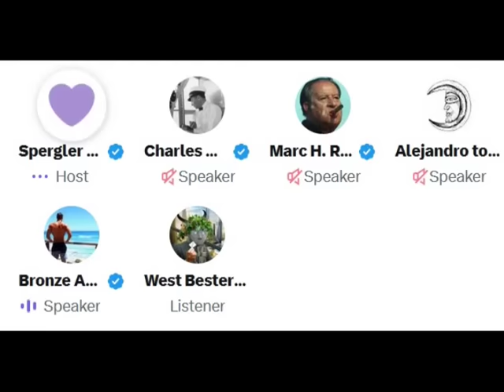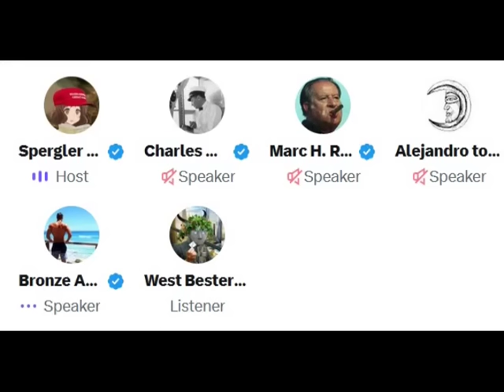BAP calls in while on a date.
BAP calls into a twitter space that is discussing Selective Breeding and the Birth of Philosophy.

Some of you may recognize his special lady friend.